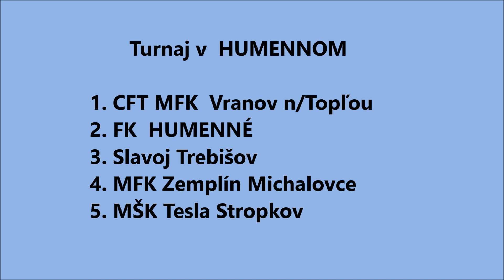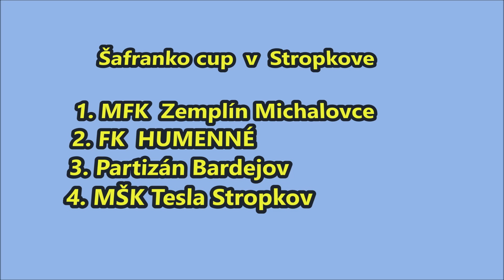FK Humenné U9 - Oliver na turnajoch (august 2021)